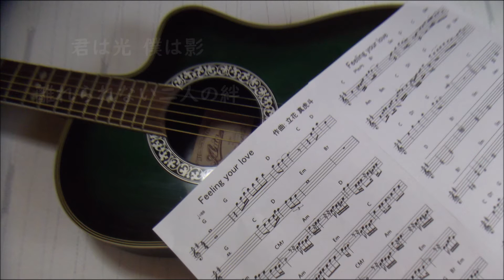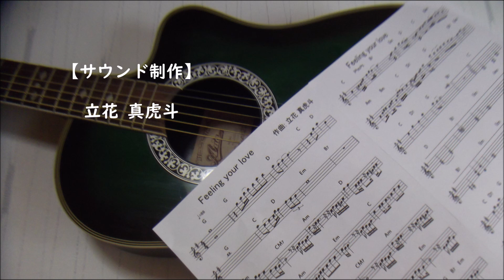ベルサイユのばらED 『愛の光と影』鈴木宏子 【メロ無しカラオケ】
音源のご利用に関しては、必ず説明欄に音源借用の表記、もしくはリンクを貼ってください。

ベルサイユのばらED『愛の光と影』鈴木宏子
作詞:山上路夫 作曲:馬飼野康二

【MIDIデーター制作】立花真虎斗
この音源は耳コピーによるDTM制作です。